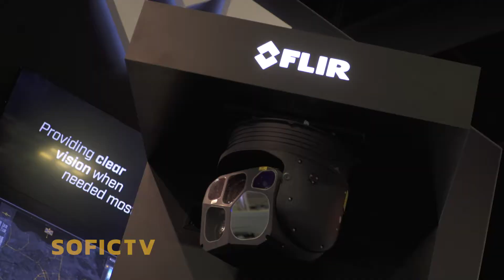One-on-One with Hawk Carlisle and Major General Boozer